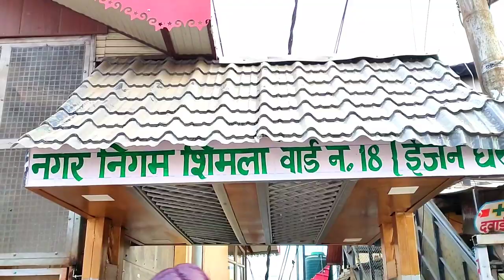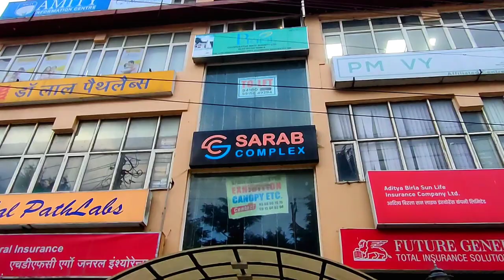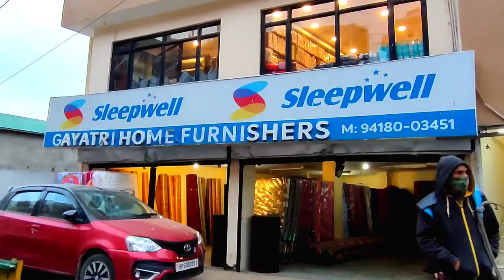शिमला का मिनी मॉल रोड देखा क्या ? Shimla Sanjauli Market Tour Mini Mall Road Shimla /Priya Evergreen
Shimla Sanjauli Market Tour The mini Mall Road of Shimla

Sanjauli is a major populous locality of the city of Shimla, in the Shimla district of Himachal Pradesh, India.
Sanjauli is located in the north-western ranges of the Himalayas, at an average altitude of 2,398 metres (7,867 ft) above mean sea level. As the main suburb of the city, the area comprises Cemetery Road, HB Colony, Chalaunthi, Bhatta Kuffar, Sanjay Van, Dhingu Dhar, Shanan, Navbhar, and areas on the other side of the Sanjauli-Dhali tunnel built at the time when Shimla was the summer capital of British India. An area of unique architecture, there is a wide and long market area from Sanjauli Chowk to the tunnel. Sanjauli is situated below the Jakhu Hill and since 2008 there has been a bypass to Dhalli, which diverts from the main road near Government College and passes through Chalaunthi. Sanjauli is situated at a distance of 8 kilometers from the main Shimla town, but it also accessible by another path which comes through the Lakkar Bazaar bus stand. Additionally, it is reachable on foot from Mall Road through Indira Gandhi Medical College & Hospital, which takes 35–40 minutes on a leisurely walk. It is one of the highly populated areas of Shimla, since it extends over a large distance. Much like other hill towns, it is also situated atop a slope of a hill, which extends right from the temple at the top to the Dhalli bypass road at the bottom.

Sanjauli is home to the Government College Sanjauli, earlier Government College Simla. This was the first degree college set up in Shimla in 1969 and the first to be conferred with the status of Centre Of Excellence in 2006. Navbhar is the location of the St.Bede's College and Convent of Jesus and Mary School There are also other Government schools, primary schools and play schools for little kids.

Shimla is the area's healthcare centre, hosting a medical college and four major hospitals. In the town of Sanjauli, the only health care options are a Primary Health care center and private practitioners. The Indira Gandhi Medical College is around a 15-minute walk away and the other hospitals are also nearby. For residents of Sanjauli, health care is easily accessible and available due to the proximity with the city center of Shimla.
Dhingu Mata Temple, atop Dhingu Hill
Sanjauli Cemetery, the only cemetery in Shimla that is still in use. Presently it is used by Indian Christians, but was originally built by the British in 1921.
Buddhist monastery, near the Dhingu Mata Temple
Gurudwara, at Sanjauli Chowk
Lakshmi Narayan Temple: It is one of the old temples in the region. In the Sapahatik Temple, a Crystal Shivlinga is housed, the only one of its type in Himachal Pradesh.
Navbahar: St. Bedes' College is located here. The area is surrounded by conifers all around and gives a calm environment